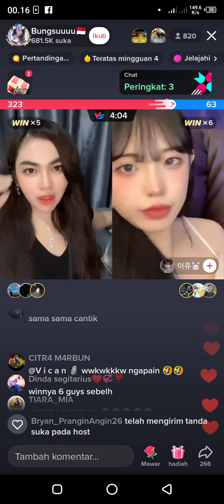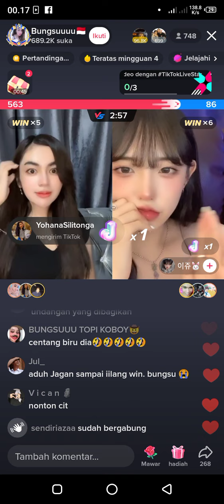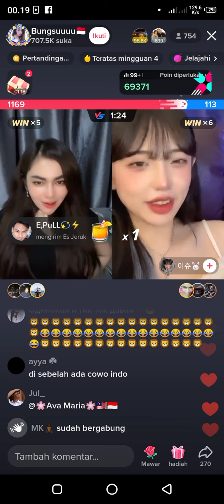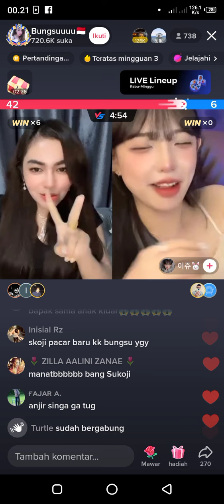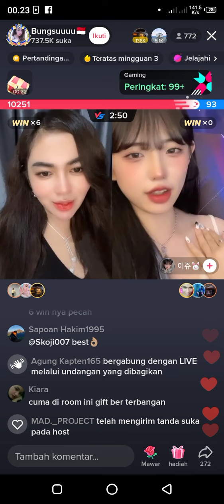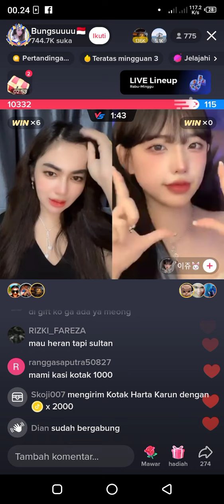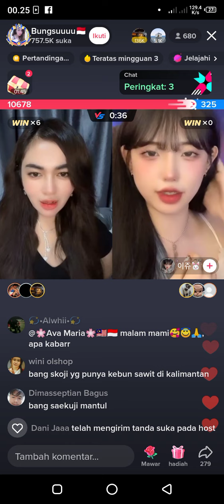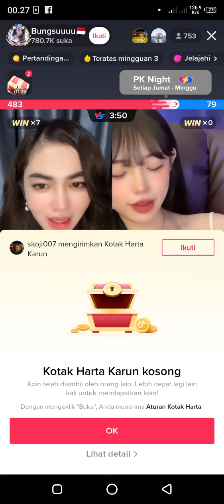bungsuuuu pk korea di tik tok